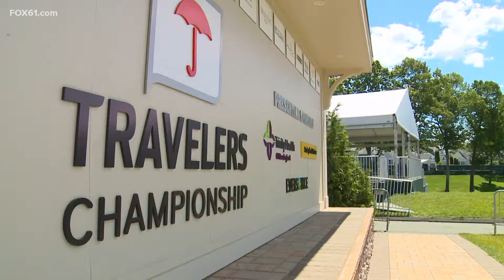Travelers Championship preps for tournament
There is no longer a capped capacity for this year's tournament.